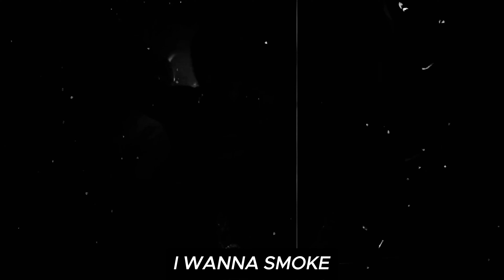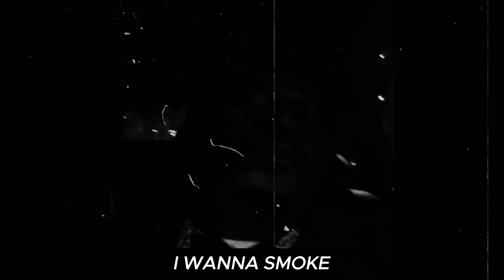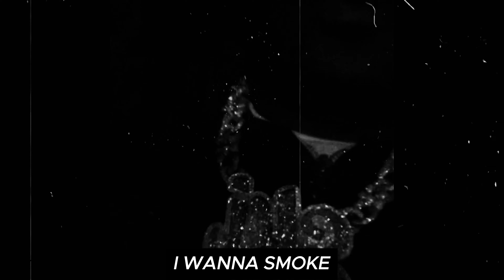Lucki x Sample Type Beat 2024 "I Wanna Smoke"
Want to work 1-on-1 with me to create something custom? DM me 'custom' on Instagram and let’s make it happen!
MUST Credit [Prod. By Othellobeats] Tempo: 139 BPM